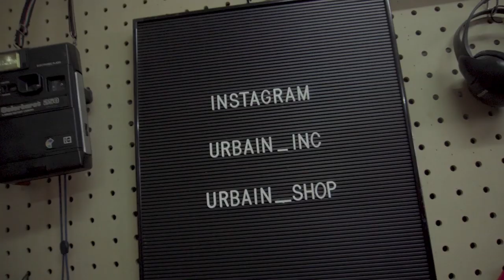OBROLAN SANTAI BARENG DUA RAPPER FUNKY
Two of Indo's funkiest rappers came by our studio, asked for some drinks and forced us to record their time in our studio. Edgar who represents Bogor and Jayko from Jakarta City shared their funny stories in this video and other funny topics.

Host :
Febian Kreate